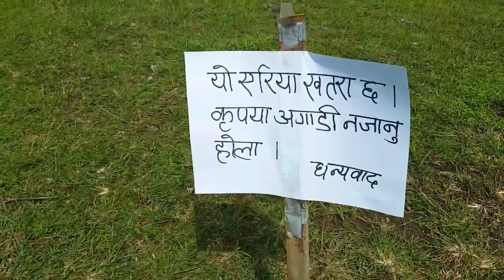पत्रकार कृष्णमणी बराल सेतीनदीको खतरा सँग भिडियो खिच्दै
यो भिडियो संग सम्बन्धित समाचार हेर्न हाम्रो वेबसाइट मा जानुहोस्

हाम्रो बारेमा:
(गन्थनको बारेमा) गन्थन डट कम कुनै नौलो वेबसाइट होइन, बिगत २०६५ साल देखि इन्टरनेटको संजालमा यो साइट धेरै पटक फरक फरक मुहारमा प्रस्तुत भयो| अहिले आएर यो नेपाली भाषाको खबर प्रदान वेबसाइट भएको छ|

Channel Keyword: Ganthan News Pokhara, Ganthan YouTube Channel, Ganthan YouTube Video, Pokhara Video News, Pokhara Video Channel, Pokhara City Video, Ganthan